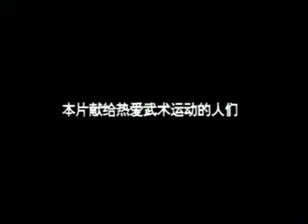Tui Lieng Combate Prepactadp Lanza y Puño por Marcos Barrera DAT part 1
Prof.: Marcos Barrera
Gimnasio WUSHU
Gran avenida 4270 san Miguel
Fono: 7236369